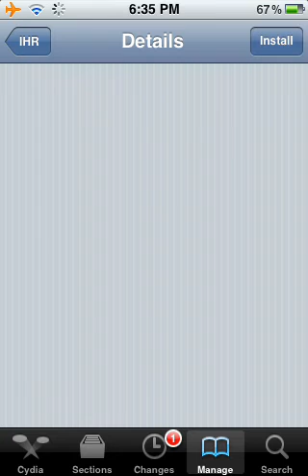how to get UDIDFACKER ON IPHONE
it is for hacks